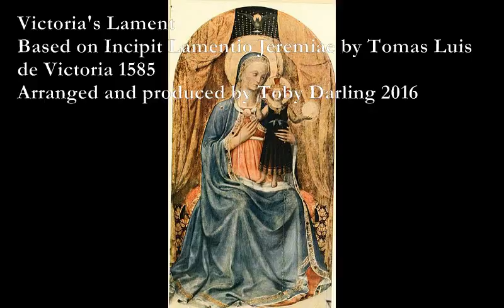Victoria's Lament Ambient Mix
Here is a new ambient mix which uses a tune from 1585 composed by Tomas Luis de Victoria (Incipit Lamentio Jeremiae).